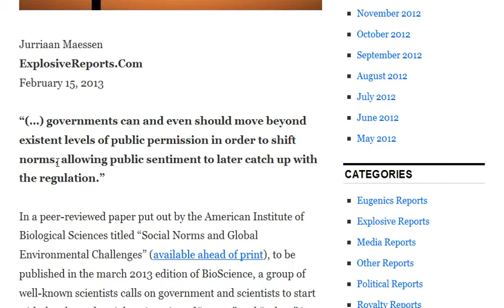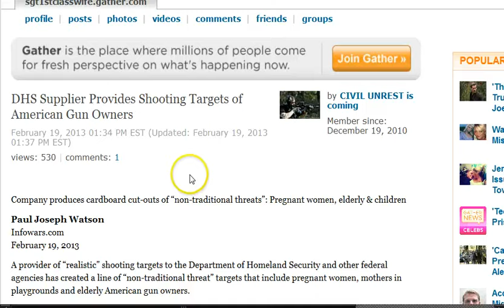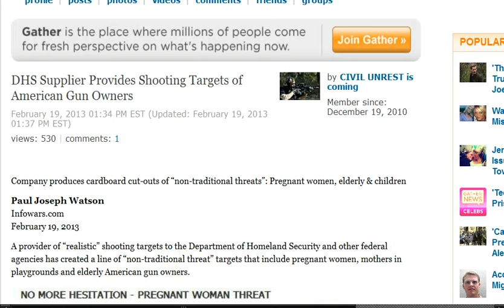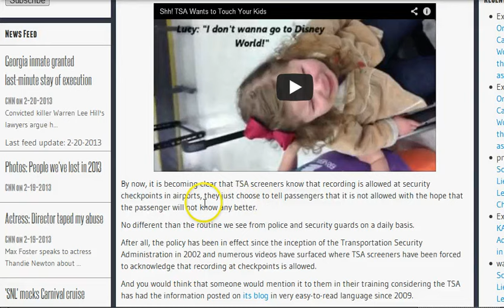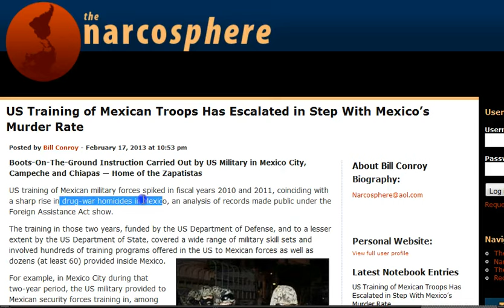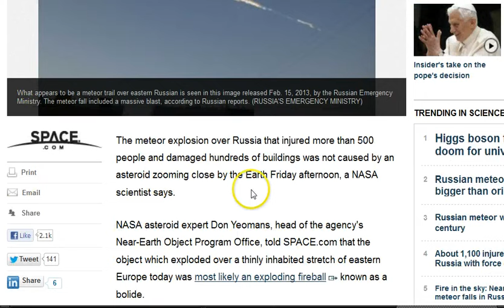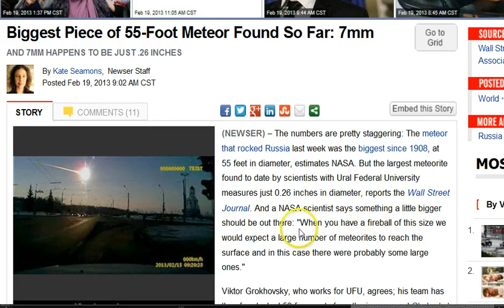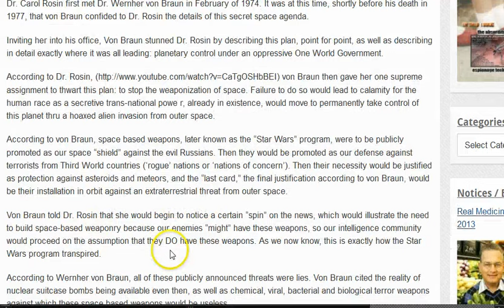GGN: DHS Uses Pregnant Women Targets, Gun Owners Get Pizza Discount, Von Braun Warning True?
HEADLINES WITH LINKS:

Some links were lost due to 'technical issues.'

Ecologists Urge Government To "Move Beyond Existent Levels Of Public Permission"

US tested new weapon, no meteor in Chelyabinsk -- Russian LibDem leader

Russian meteor explosion not caused by asteroid flyby, NASA scientist says

Chelyabinsk Meteor Was Largest to Hit the Earth in Over a Century

Biggest Piece of 55-Foot Meteor Found So Far: 7mm

WERNER VON BRAUN & THE HOAXED ALIEN INVASION FROM SPACE

Russia's double dealing on arms to Assad regime leaves UK isolated over Syria